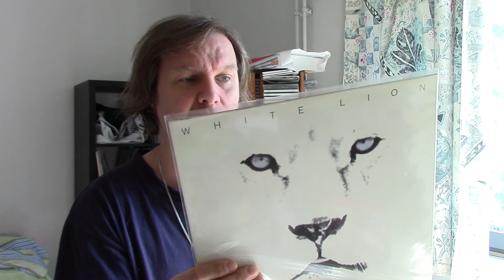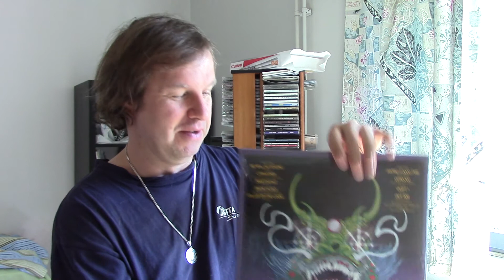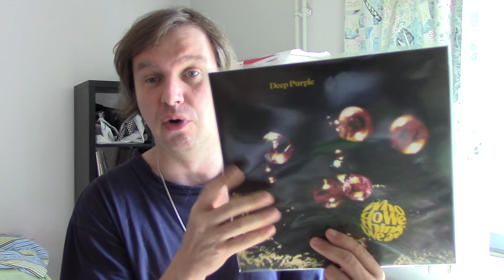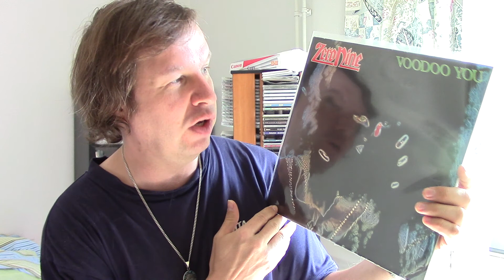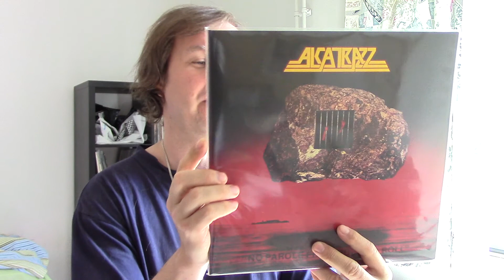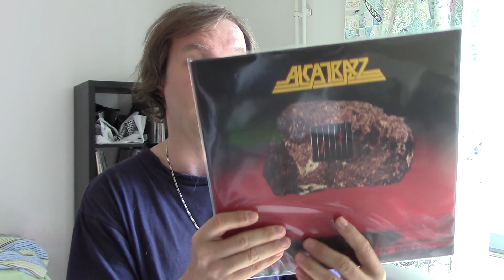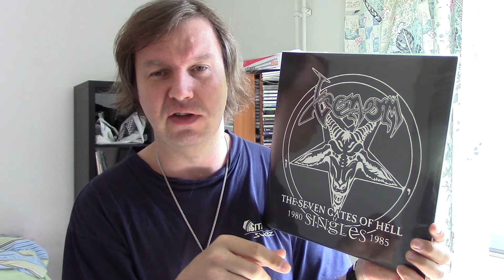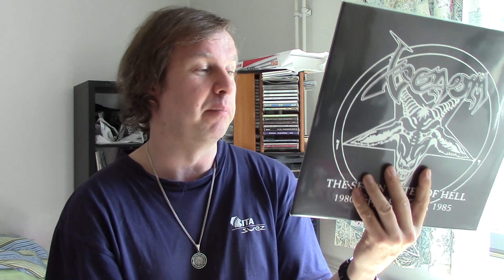Record Update 4/-16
All metal update to clear the table before the trip.